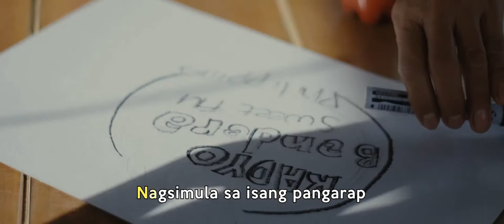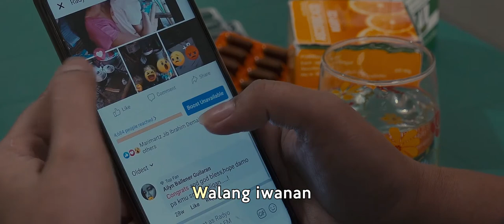RADYO BANDERA WITH LYRICS